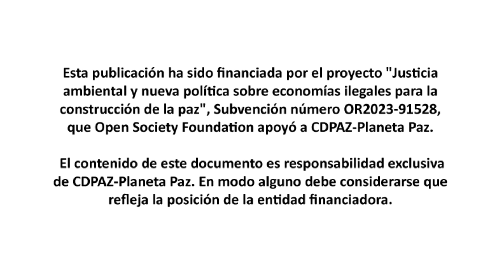Capítulo 2 : Serie audiovisual transiciones populares andino-amazónicas y del pacífico.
Esta serie les mostrara los resultados del proyecto Justicia ambiental y nueva política sobre economías ilegales para la construcción de la paz en la región andino-amazónica de los departamentos de Cauca, Nariño y Putumayo.

Música original
Guerrera Ancestral del grupo Ainá Ho